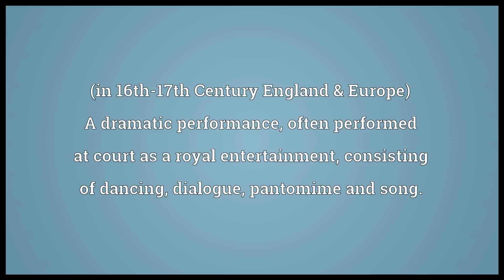masque meaning in English